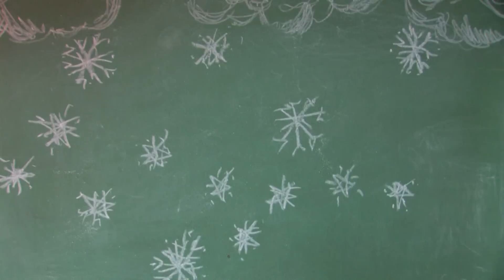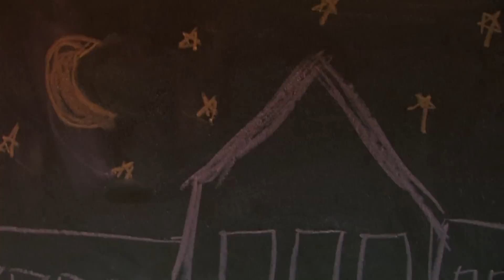Gordon Globes 2011 - Apples and Oranges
Winner of the 2011 Gordon Globes at Gordon College
Directed and Edited by Mandie Wilson

Accordion/Facial Actor: Franklin Brown
Artistic Support: Jordan Carr and Hannah Verschueren